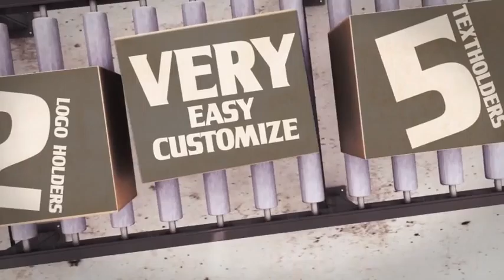Product Line Promo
After Effects CS5.5 or higher
HD 1280×720 or 960×540
5 Text placeholders
2 placeholder for logo
No plug-ins needed
Includes music
Very easy and fast customization
Video-tutorial included